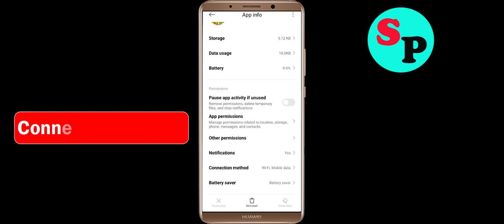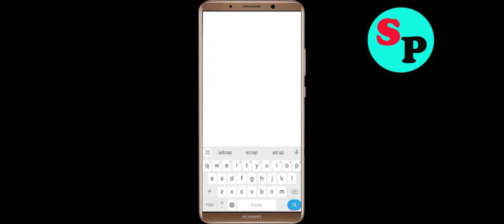Fix AdVenture Capitalist App Black Screen Problem Solutions in Android Phone